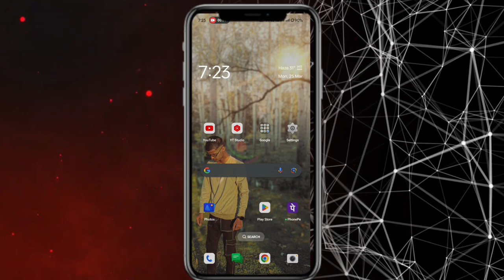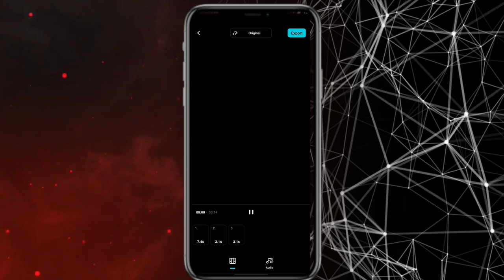Capcut latest gudilo badilo trending reel video editing | capcut latest template | template reels